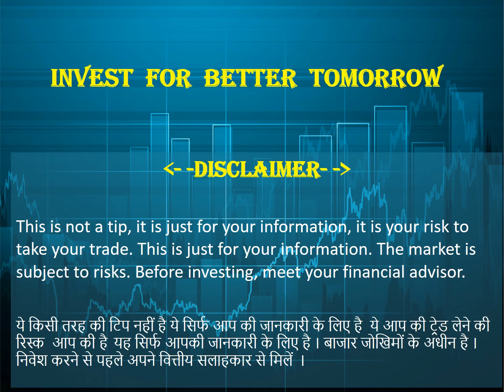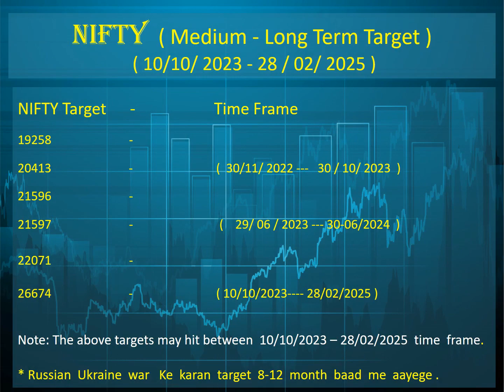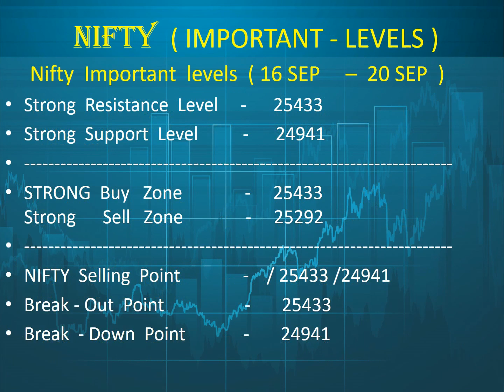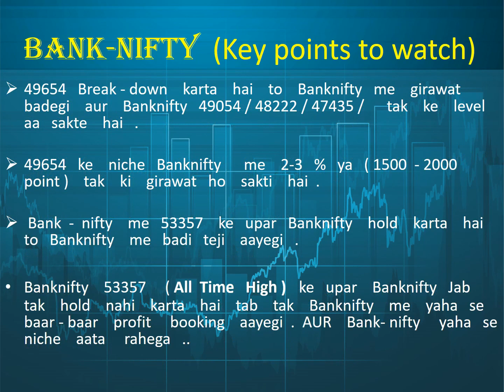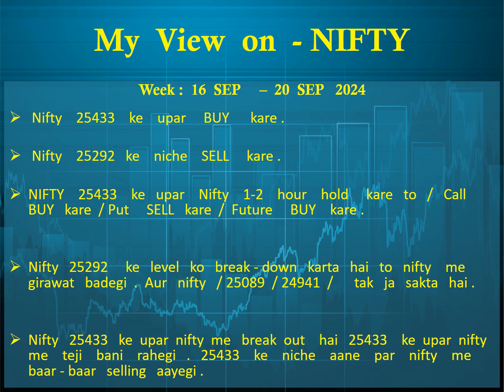Nifty & Banknifty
Weekly Analysis (  16 SEP - 20 SEP 2024) |